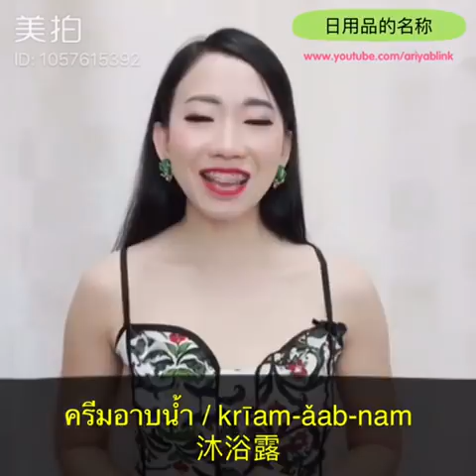跟PoppyYang学泰语/学泰文：日用品名称 Learn Thai by PoppyYang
欢迎想学泰语，或喜欢泰语的朋友们一起交流学习喔
感兴趣的朋友可以在下面关注一下
美拍:PoppyYangChinese
wechat/Line : poppyariyablink